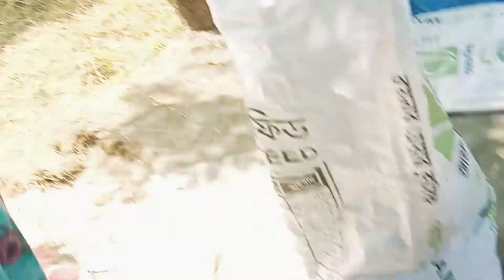ডিজিটাল ধান মারাই মেশিন digital dhan marai misin